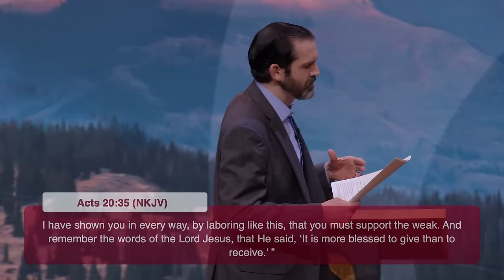The Most Powerful, Effective, and Simple Way to Be Transformed - Daniel Bennett @ CD 24: Session 3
Recorded live at Campus Days 2024.

𝐀𝐛𝐨𝐮𝐭 𝐭𝐡𝐞 𝐒𝐩𝐞𝐚𝐤𝐞𝐫𝐬:

𝐃𝐚𝐧𝐢𝐞𝐥 𝐁𝐞𝐧𝐧𝐞𝐭𝐭 - "Daniel Bennett grew up on the mission field and has had a heart for ministry ever since. He has served in the U.S. Air Force, been a missionary in Nicaragua and Russia, and volunteered at multiple Charis Bible College campuses. He graduated from Charis in 2009. Daniel currently serves as the executive director of Charis Operations. He and his wife, Ashley, love being part of a ministry that is changing lives around the world."
𝑭𝒐𝒍𝒍𝒐𝒘 𝑪𝒉𝒂𝒓𝒊𝒔 𝑩𝒊𝒃𝒍𝒆 𝑪𝒐𝒍𝒍𝒆𝒈𝒆 𝒐𝒏 𝒚𝒐𝒖𝒓 𝒇𝒂𝒗𝒐𝒓𝒊𝒕𝒆 𝒔𝒐𝒄𝒊𝒂𝒍 𝒑𝒍𝒂𝒕𝒇𝒐𝒓𝒎: